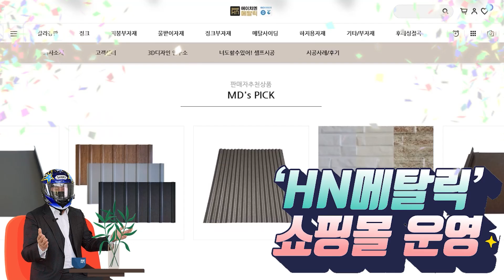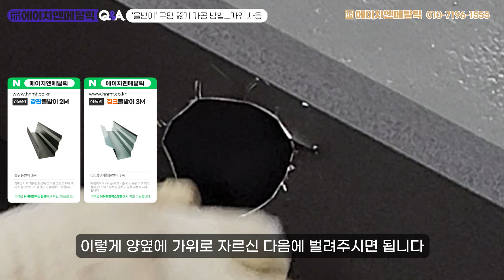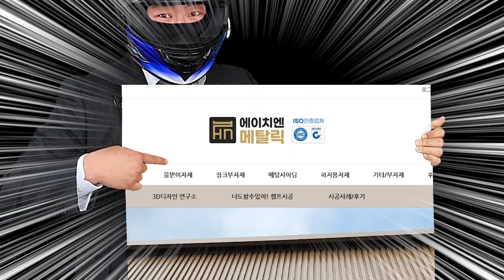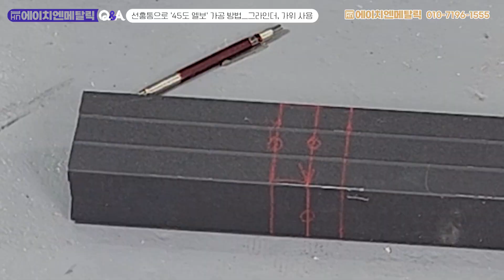물받이 부자재 후레싱 재단 및 가공 방법(미시크로쟈, 홈통, 물받이)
"물받이 자재는 어떻게 가공해야 하나요?"

징크와 칼라강판을 구매하고 후레싱과 물받이까지 준비를 마쳤지만,
현장에 맞게 자재를 가공해야 하는 경우가 많습니다.
자재를 자르거나, 접거나, 꺾어야 할 때가 있는데,
이를 어떻게 해야 하는지 알려드리겠습니다.

이번 영상에서는 물받이 자재를 어떻게 가공하는지 알려드리는 영상입니다
많은 도움이 되셨으면 좋겠습니다.

[영상 목차]

00:36 '미시크로쟈' 가공 방법(가위 사용)

01:51 '물받이'에 구멍 내는 방법(가위 사용)

03:21 '사각선홈통' 길이 재단 방법(가위 사용)

04:03 '사각선홈통'으로 45도 엘보 만드는 방법(가위 사용)

05:46 '사각선홈통'으로 90도 엘보 만드는 방법(가위 사용)